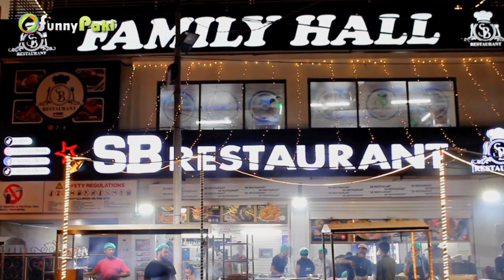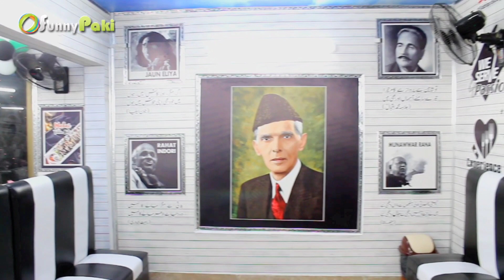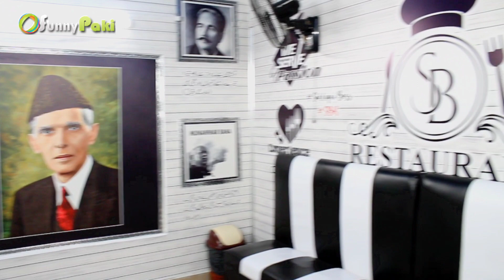Siddiqui Boss SB Restaurant | TikTok Star Siddiqui Boss Interview and Vlog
Famous Tiktoker Star Siddiqui Boss open New Restaurant at Shah faisal and he name his restaurant SBR. here is full video of SB restaurant and full review about the food and yes we have taken interview of siddiqui boss on our channel and we introduce our New VJ , Vj Aliza and she has done good job of first time hosting on Camera.

siddique boss tiktok | Siddiqui Boss interview | Siddiqui Boss interview on his restaurant | Siddiqui Boss interview one on one | Siddiqui Boss interview 2022

Siddiqui boss is famous for his poetry and recently he left YBC restaurant due to some conflict and here is the full story about that .

Thanks

Be sure to check out other videos in 🎤 "GUEST INTERVIEW"
💁 Guest : SIDDIQUI BOSS (Instagram: @SiddiquiBoss
👨 Host : Shahzad Khan (Instagram : @greatshahzad )

Topic Covered

ali hyderabadi
siddiqui boss
sabzi waly
sabziwala
famous tiktokers
siddiqui boss aftab tik tok
Funnypaki
sbrestaurant​
sbr
restaurant​
mr battery
karachiairport​
famoustiktokersiddiqueboss​
karachi​
Siddiquebosstiktok​
sadpoetry​
lovepoetry​
tiktor star siddiqui boss
siddiqui boss interview
siddiqui boss tiktoker
siddiqui boss restaurant
siddiqui boss sbr
sbr restaurant
viral poetry
sad poetry of siddiqui boss
siddiqui boss reveal truth
why siddiqui boss left ybc
siddiqui boss separate from ybc
Siddiqui Boss New Restaurant
Nadir Ali Visit to SB Restaurant
Nadir ali and P 4 pakao team visit to sb restaurant
Funnypkivlog
Siddiqui Boss TikTok Star new restaurant
Siddiqui Boss
Funnypaki visit to Sb restaurant